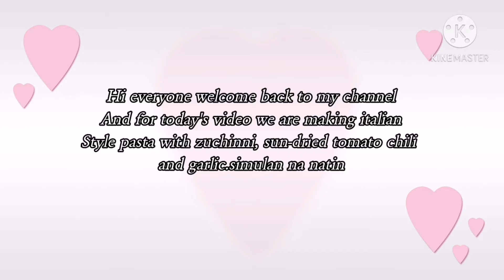Pasta with zuchinni and sun-dried tomato|Italian style pasta|Gioia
Italian style pasta with zuchinni, sun-dried tomato, chili and garlic that makes it more delicious quick and easy but yummy... You'll love it.

Joy San Juan